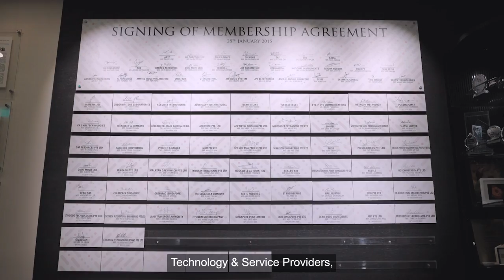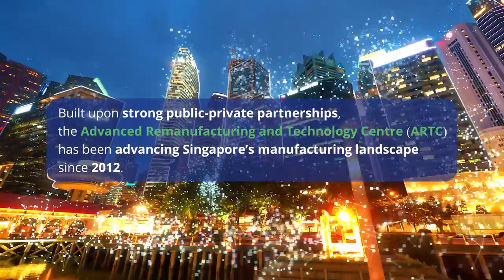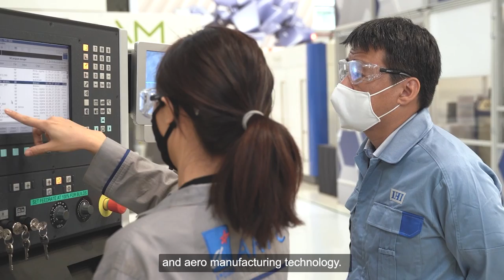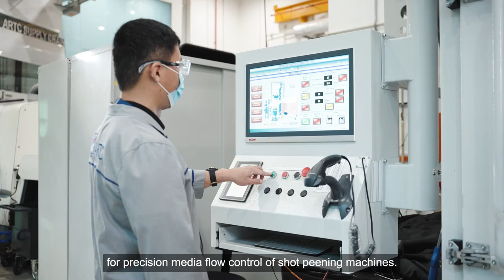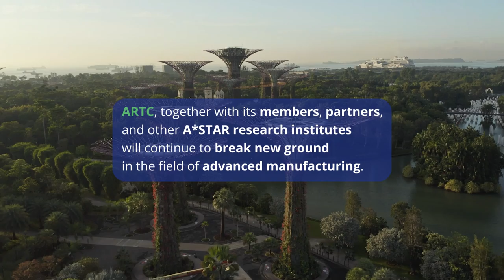ARTC 10th Anniversary: Celebrating 10 Years of Public-Private Partnership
ARTC is a contemporary platform built upon strong public-private partnerships. With over 95 members ranging from global multinational corporations (MNCs), public agencies, small and medium enterprises (SMEs) to startups, ARTC’s expertise in advanced manufacturing and remanufacturing accelerates the transfer of innovation from applied research to industrial applications and solutions into innovative solutions focusing on five industry pillars – Aerospace, FMCG and e-commerce, Energy, Land Transport and MedTech.

This is Part 1 of a 3-part series. In this video, hear from our partners from the public sector and industry on how ARTC continues to build upon strong public-private partnerships to explore the next frontier of technology and advance Singapore’s advanced manufacturing landscape and beyond.

In part 2, take a trip down memory lane with ARTC with stories told by former and current leaders of ARTC In part 3, catch our former chairman of A*STAR, Mr. Lim Chuan Poh delivering his congratulatory message for the 10th Anniversary Celebration Dinner